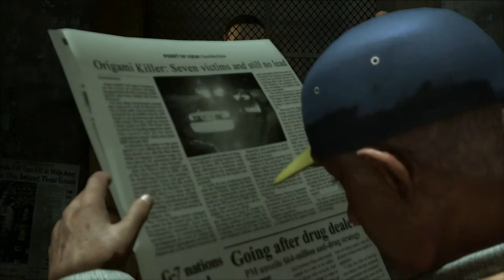HEAVY RAIN 2019 ♰ PC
Heavy Rain — компьютерная игра в жанрах action-adventure и интерактивного кинематографа, разработанная французской студией Quantic Dream и выпущенная Sony Computer Entertainment для игровой приставки PlayStation 3 в 2010 году. Детективный сюжет игры посвящен загадке «Мастера Оригами» — серийного убийцы, который похищает своих жертв и топит их в воде во время дождя. Интерактивность игры ограничена — игрок взаимодействует с ней, нажимая на геймпаде кнопки, соответствующие подсвеченным на экране действиям, или участвуя в Quick Time Event, когда нужно как можно быстрее нажать на показанную на экране кнопку. Повествование в игре нелинейно, на него влияют принятые игроком решения; главные герои могут погибнуть, и определённые действия могут привести к разным концовкам.
Heavy Rain is an interactive drama and action-adventure game developed by Quantic Dream and published by Sony Computer Entertainment for PlayStation 3 in February 2010, releasing also for Microsoft Windows on 24 June 2019. The game features four protagonists involved with the mystery of the Origami Killer, a serial murderer who uses extended periods of rainfall to drown his victims. The player interacts with the game by performing actions highlighted on screen related to motions on the controller, and in some cases, performing a series of quick time events. The player's decisions and actions during the game affect the narrative; the main characters can be killed, and certain actions may lead to alternative scenes and endings.